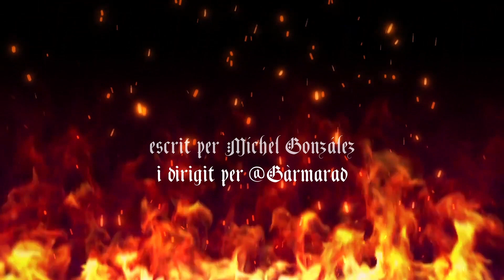El Pes de la Culpa (2/2) // DnD // Rol en Català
Vells rencors, aliances secretes i una amenaça a punt d'arrasar el territori. La reunió que ha convocat l'Aravius al seu castell és una bola de foc a punt d'esclatar.

𝕮𝖆𝖕í𝖙𝖔𝖑𝖘
00:00 - Intro Golfes de Rol
00:21 - Presentació
01:50 - Intro
02:50 - Partida

𝕻𝖊𝖗𝖘𝖔𝖓𝖆𝖙𝖌𝖊𝖘
Montse - Thurimar Umrak
Joan - Lo-Kag "Mataóssos"
Xavi - Glim Folkorº
Sergi - Èibhinn Caranach
DM - Gàrmarad